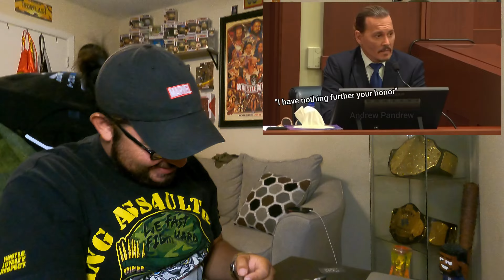Johnny Depp Continues To Be Hilarious in Court! (Part 2) - Reaction!!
Here we go again with some more Johnny Depp videos of him being hilarious in court